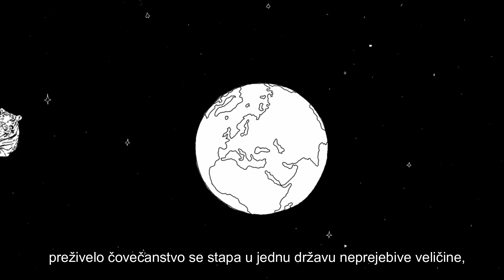Руска алтернатива капитализму! Ruska alternativa kapitalizmu!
Ovaj crtani OBJAŠNJAVA Komunizam!